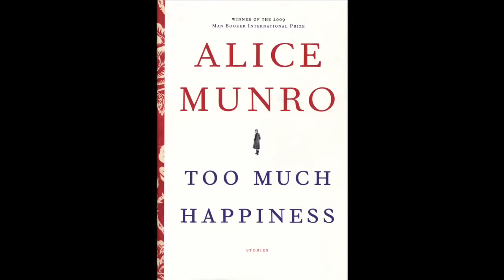Una conversación con Alice Munro.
La escritora canadiense Alice Munro (1931) conversa sobre su proceso creativo (con subtítulos en español).